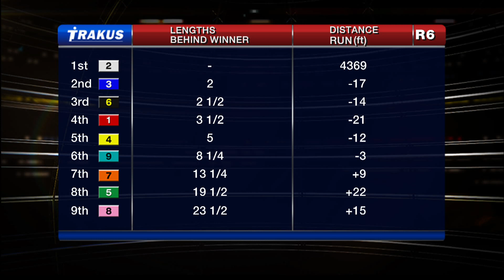Woodbine, Tbred, July 26, 2015 Race 6